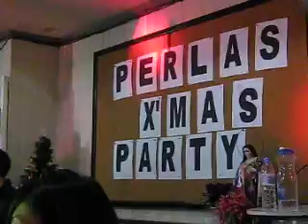Arryhtmics 80's medley